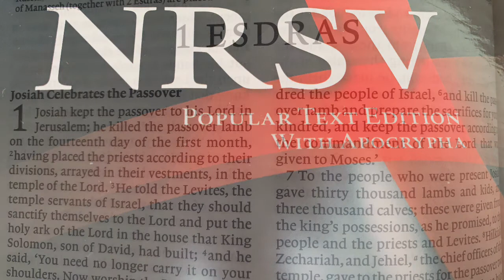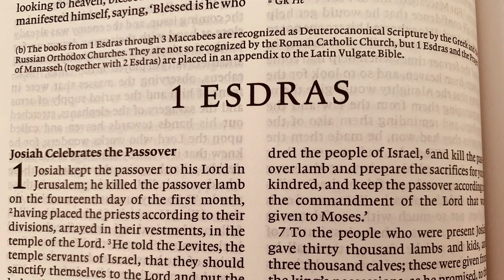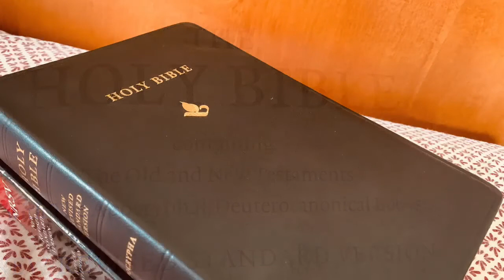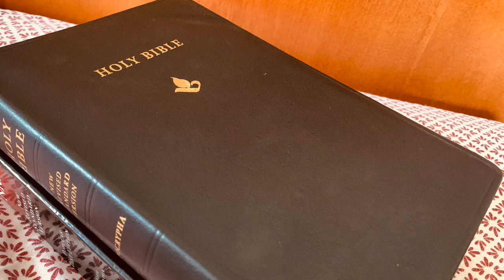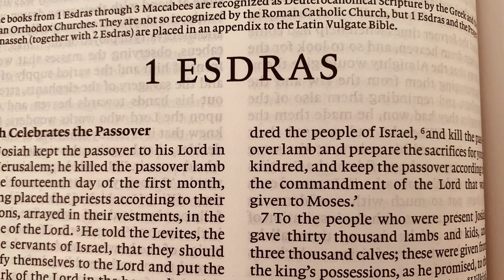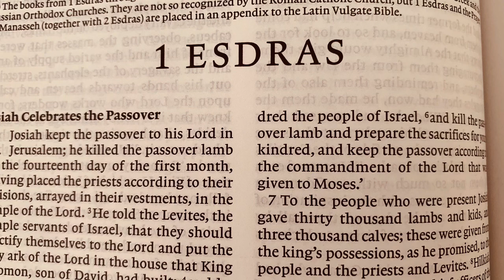1 Esdras, NRSV Bible, Chapter 5 (Apocryphal Audiobook)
First book of Esdras New Revised Standard Version of the Bible